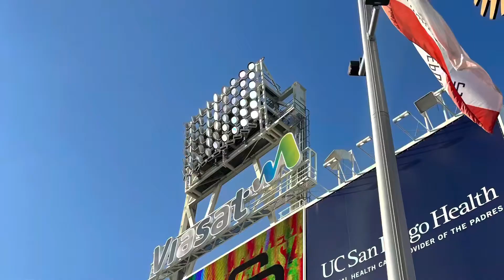Dodger Game at Petco park 💙⚾️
Our experience at Petco Park in San Diego.